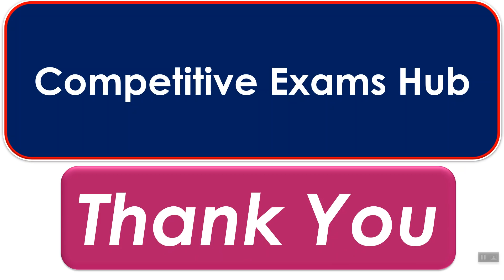महापरीक्षा Updates.CM कडून महापरीक्षा पोर्टल कडे फाईल परत. हा घ्या पुरावा !